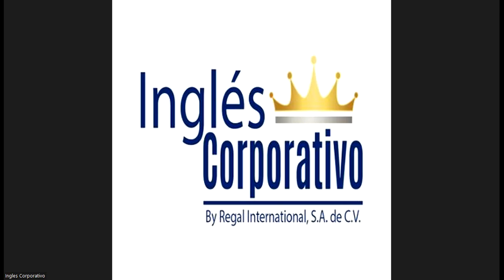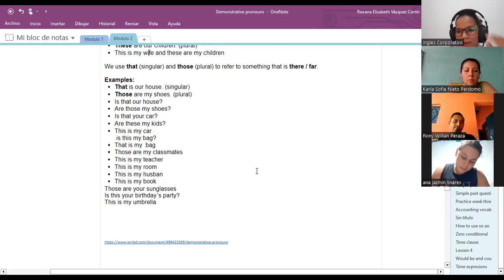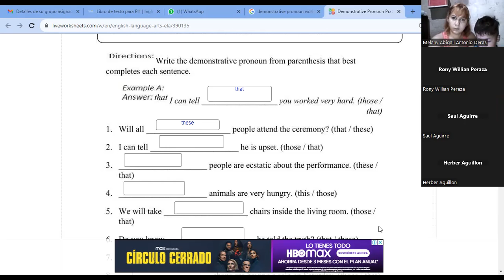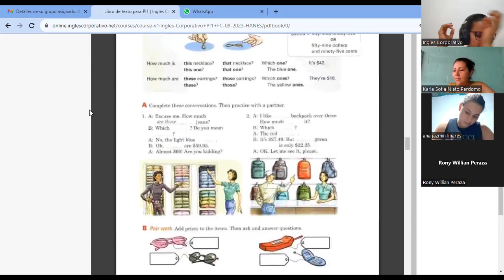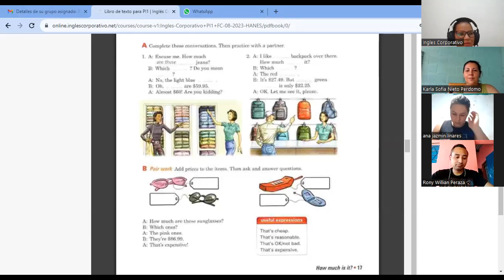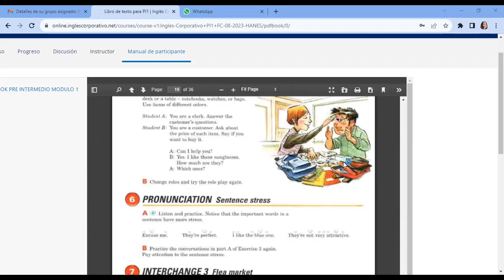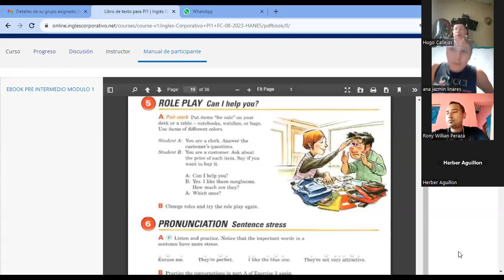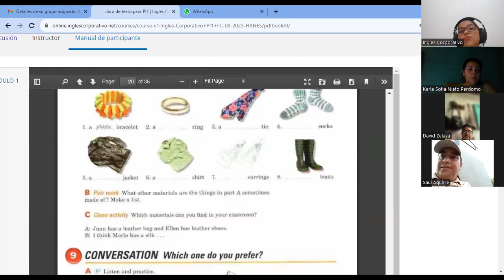SESION5-21-09-2023-PI1-01-TURNO-A-09-23 -vasquez-Do you like rap?